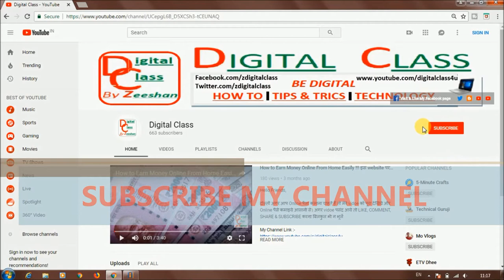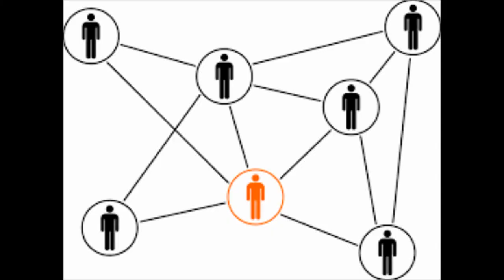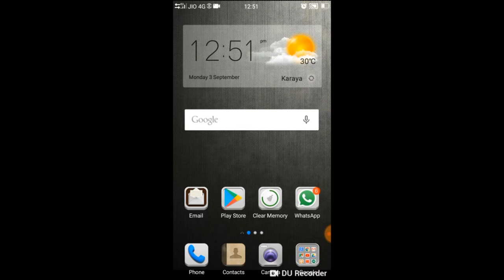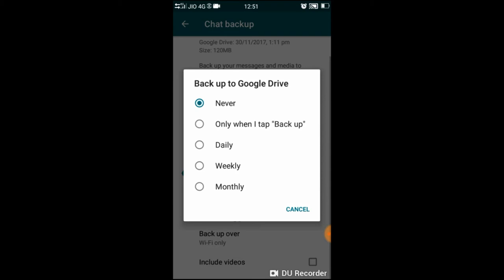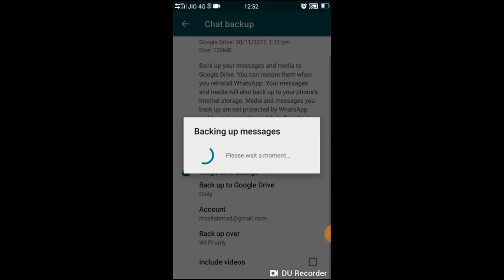All Whatsapp Data Delete Soon, जल्दी लें Backup नहीं तो पछताओगे, last date- 30/9/2018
Hello Friends,

whatsapp ka sara data delete hone ja rha hai jaldi se backup le len nahi to delete ho jayega. jyada jankari k liye hamae video ko pura dekhiye.